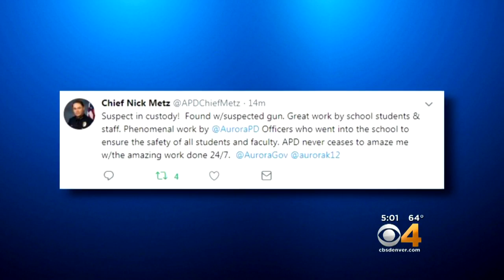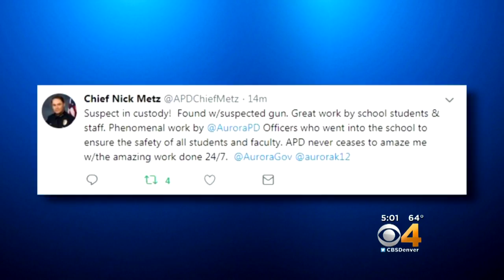2 Juveniles Detained, BB Gun Found After Rangeview High Threat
Police in Aurora detained and released two juvenile males.